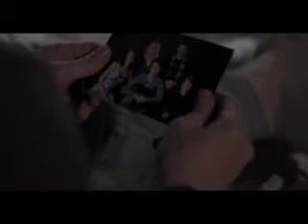Facing Fire's Official Music Video "Dying Inside Starring Jim Gloyd